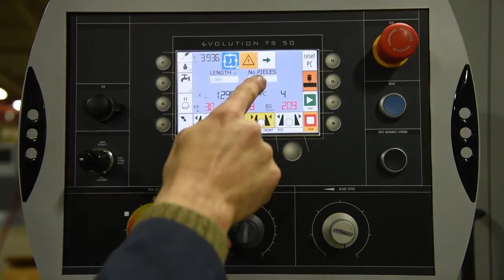H-14A Horizontal Band Saw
Hydmech's H-14A automatic horizontal band saw is designed for high production cutting with a carbide tipped blade, and is unlike anything on the market. With an enclosed design for superior safety, this machine uses 66% less energy than competing models due to on-demand hydraulics which only operates when needed. Its 25 mm remnant length option reduce material waste saving your shop money!